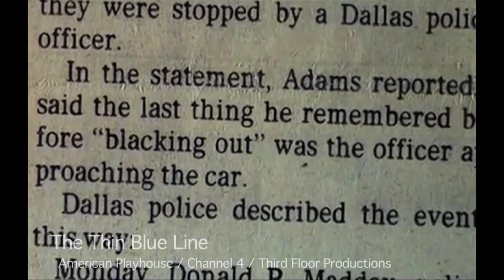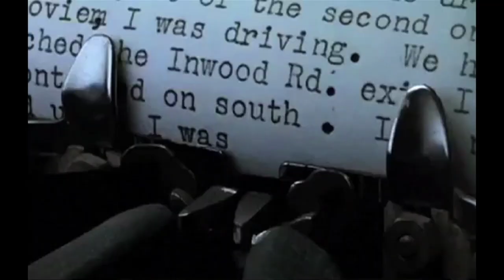The Thin Blue Line - Movie Review by Jonathan Kim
Check out Jonathan Kim's review of Errol Morris' documentary THE THIN BLUE LINE, which is considered one of the best documentaries ever made. It tells the true story of Randall Adams, who was wrongly convicted of killing a police officer in Texas in 1976. THE THIN BLUE LINE did such a good job of discrediting the case against Adams that it led to Adams being released from prison.

Check out Jonathan Kim's new Netflix-based movie review and political show, ReThink Reviews on the TYT Network!

Errol Morris's unique documentary dramatically re-enacts the crime scene and investigation of a police officer's murder in Dallas, Texas. Briefly, a drifter (Randall Adams) ran out of gas and was picked up by a 16-year-old runaway (David Harris). Later that night, they drank some beer, smoked some marijuana, and went to the movies. Then, their stories diverged. Adams claimed that he left for his motel, where he was staying with his brother, and went to sleep. Harris, however, said that they were stopped by police late that night, and Adams suddenly shot the officer approaching their car. The film shows the audience the evidence gathered by the police, who were under extreme pressure to clear the case. It strongly makes a point that the circumstantial evidence was very flimsy. In fact, it becomes apparent that Harris was a much more likely suspect and was in the middle of a crime spree...